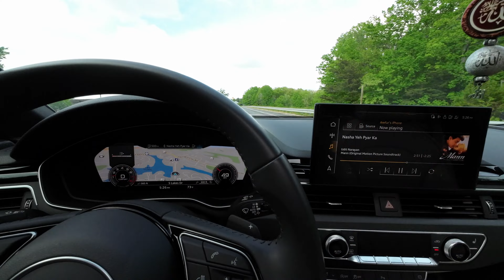DJI action camera 2 review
DJI action camera review￼￼